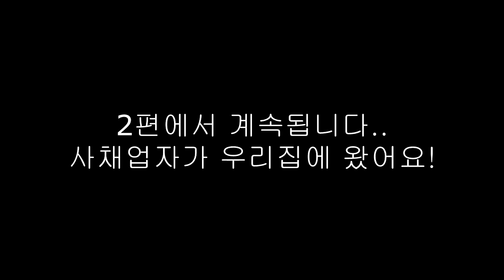잉여맨 가족상황극 | '아빠..살려줘!! 보이스피싱사기를 당했어요!' | 마인크래프트 Minecraft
'어느날 수상한 전화한통이 걸려왔다...'